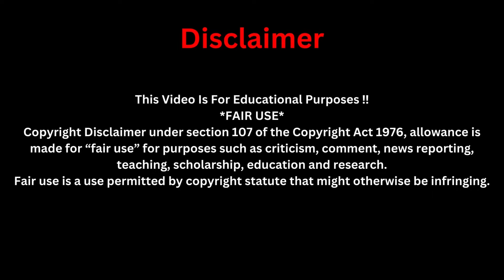Prophet Uebert Angel Went Gun🔫Shopping & This Mind🤯Blowing Miracle happened🤯🤯